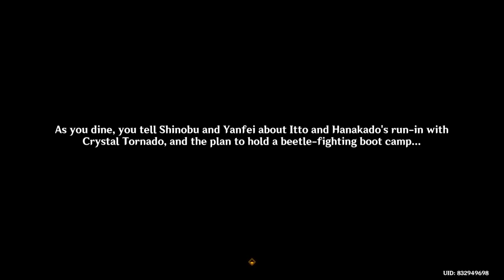Arataki Blazing Armor Beetle Battle Boot Camp | Event Opening | Genshin Impact